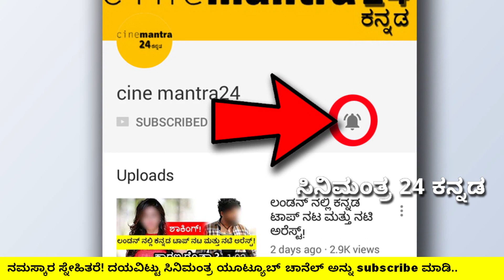ಮದುವೆಯಾದ ಅಗ್ನಿಸಾಕ್ಷಿ ಸೀರಿಯಲ್ ನ ಖ್ಯಾತ ನಟಿ ಯಾರು ಗೊತ್ತಾ?Agnisakshi kannada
ಮದುವೆಯಾದ ಅಗ್ನಿಸಾಕ್ಷಿ ಸೀರಿಯಲ್ ನ ಖ್ಯಾತ ನಟಿ ಯಾರು ಗೊತ್ತಾ?
You know who is the famous actress who is married